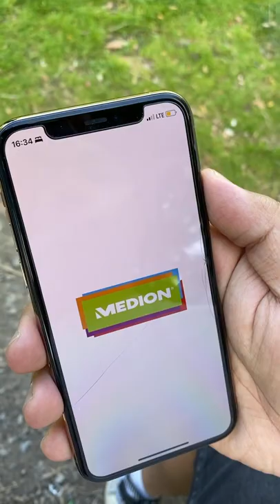Wer braucht auch so einen? 😃 | MEDION